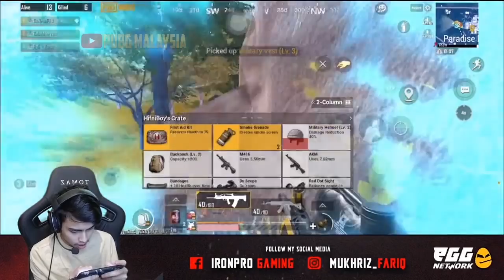FATTAH BANYAK KALI TOLONG AYEN & MARYAM !! FATTAH CARRY GAME | IRONPRO GAME PLAY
❤ Source from IronPro Gaming